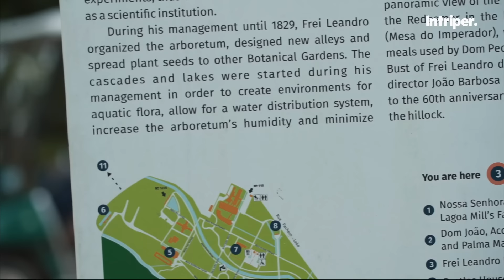PARQUE LAGE y JARDÍN BOTÁNICO: 2 joyas naturales en medio de RÍO DE JANEIRO 📸🌴🌾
El parque Lage y Jardín Botánico de Río de Janeiro se encuentran a solo 10 minutos caminando y son dos sitios que debes visitar en tu viaje a la ciudad maravillosa.

ᐉ Río de Janeiro: guía completa para 7 días en la ciudad maravillosa